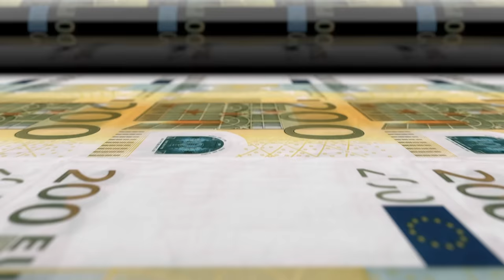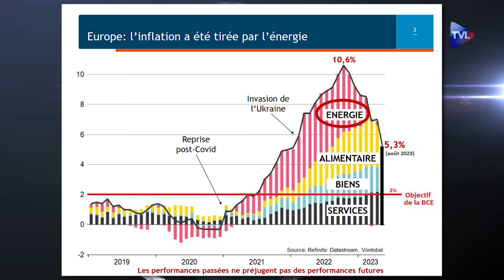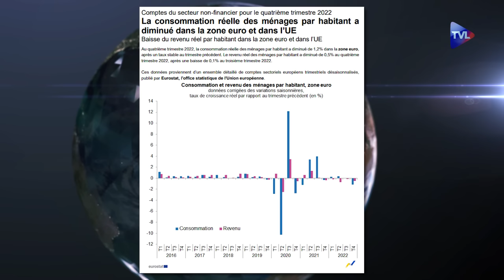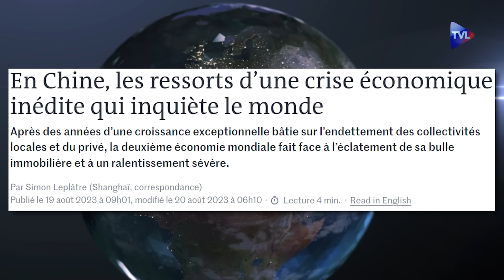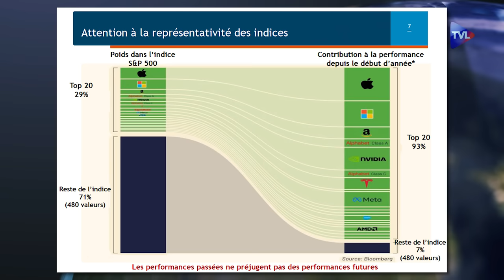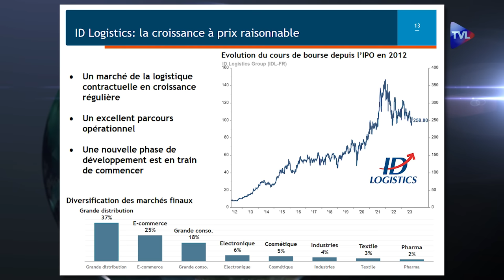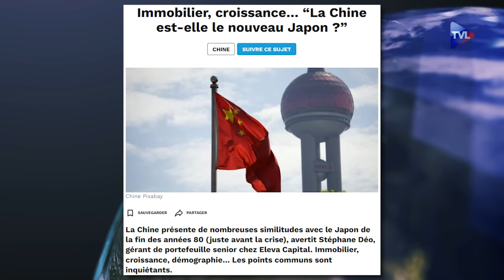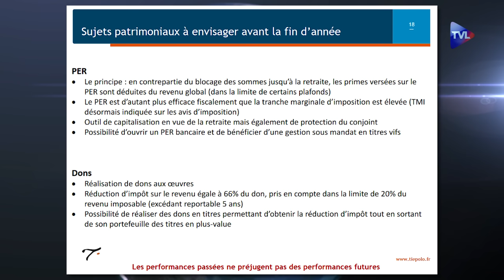Financière Tiepolo, un modèle dans l’incertitude boursière - Politique & Eco 405 avec E. Doutrebente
Olivier Pichon reçoit Éric Doutrebente, président du comité de surveillance de la Financière Tiepolo. Tiepolo est une société de gestion de portefeuille agréée par l’AMF qui a fusionné avec une autre société de gestion avec le même ADN familial, la société Demandols, société indépendante non intermédiée, donc en contact direct avec le client. On ne place pas d’argent chez Tiepolo, on donne mandat de gestion. Les fonds sont déposés dans une banque (CIC) ou une compagnie d’assurance (Neuflize vie). Une idée centrale : bien connaître le client (2 500 foyers fiscaux) et simplifier la vie des familles dans l’ordre patrimonial et fiscal.
Le bilan de ces derniers mois est en demi- teinte car on assiste à un tassement de la bourse, principalement en raison des taux d’intérêt qui montent et que l’inflation est toujours là bien qu’en phase de ralentissement selon Éric Doutrebente. Les résultats des sociétés attestent une nette reprise avec une baisse notamment des coûts de transports, mais l’économie chinoise, locomotive de l’économie mondiale, ralentit nettement, de même qu’en Europe et aux Etats-Unis ou la croissance est faible, avec notamment des problèmes sur l’immobilier de bureau.
Dans ce contexte, Tiepolo s’emploie à gérer sur le long terme et l’ensemble des présentations graphiques montre que le marché financier est toujours gagnant si l’on veut bien ne pas en sortir. Tiepolo est aux antipodes d’un mode de gestion type trading et s’intéresse aussi à l’intelligence artificielle avec prudence, tandis que la société dispense aussi des conseils de défiscalisation aux familles en vue de la fin de l’année.